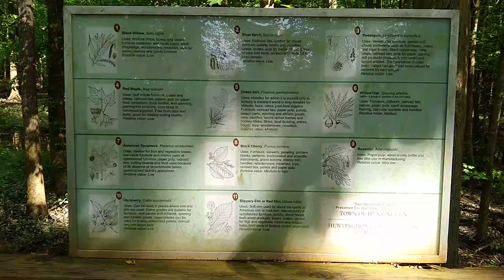Betty Higdon Butler Memorial Park In Huntingdon TN